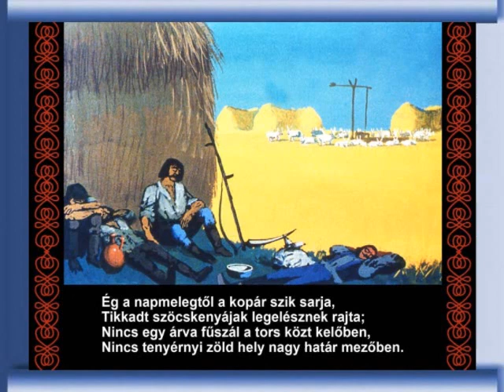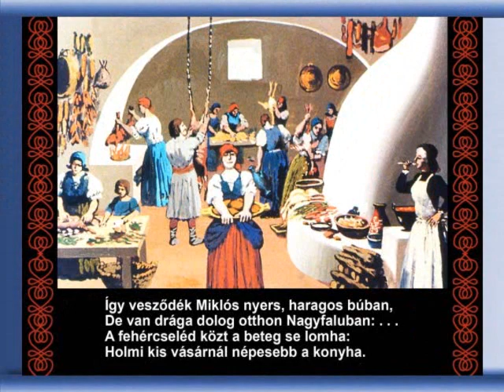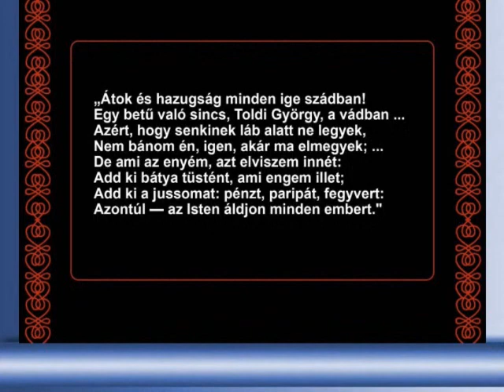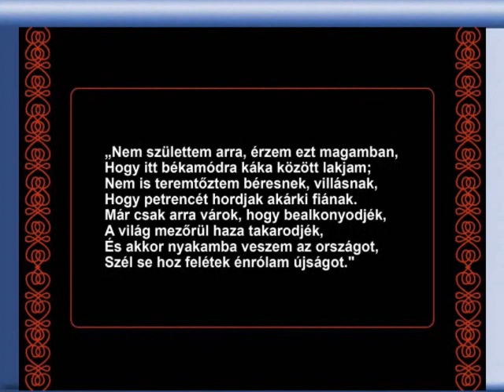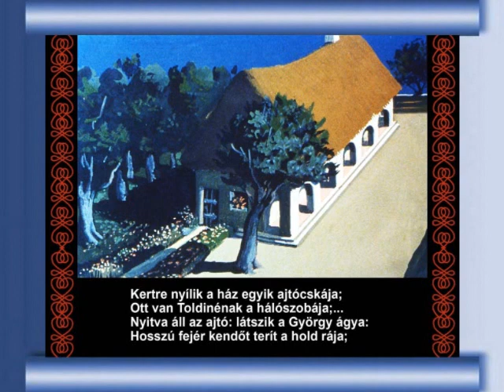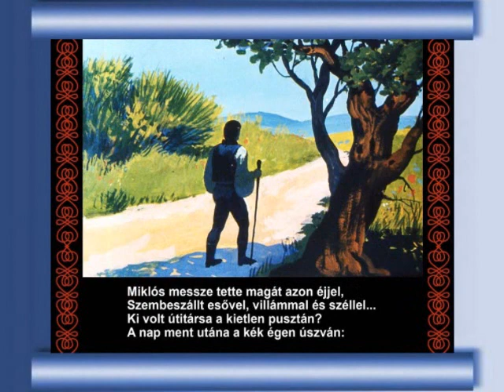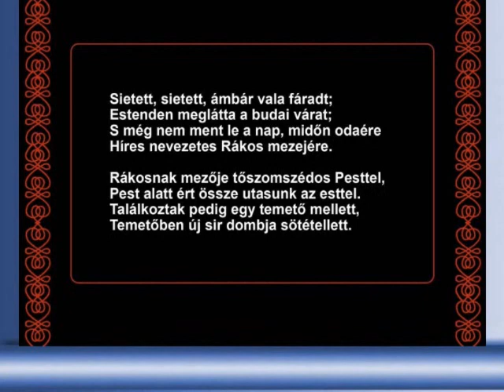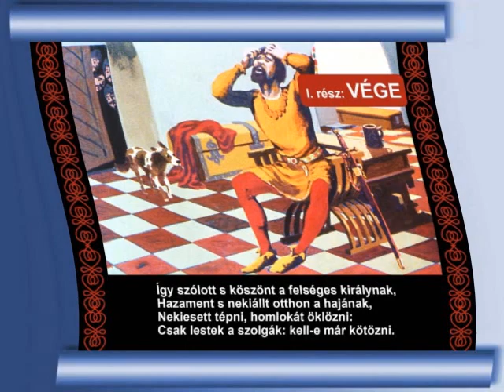Toldi 1. rész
Arany János, Toldi (előhang és 12 részből álló) művének rövidített, 2 részből álló diafeldolgozásának első része. Előadó Básti Lajos